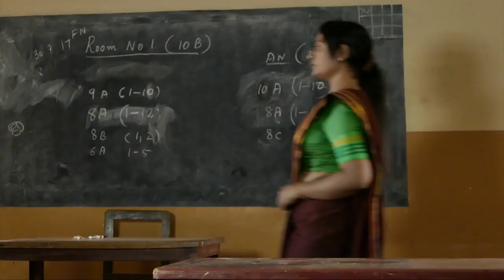Passu malayalam movie 2017 | MD Sukumaran | Nandhu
Passu promotion video